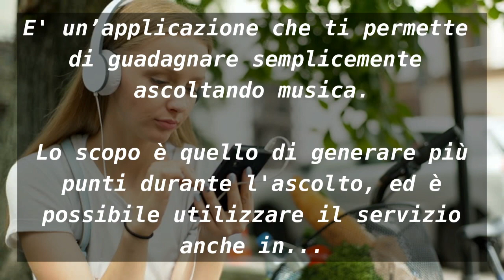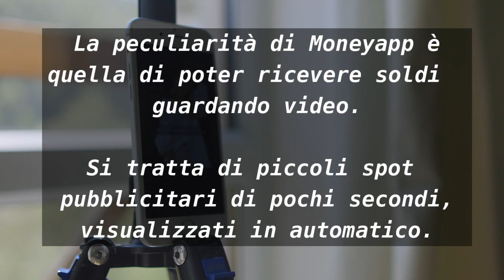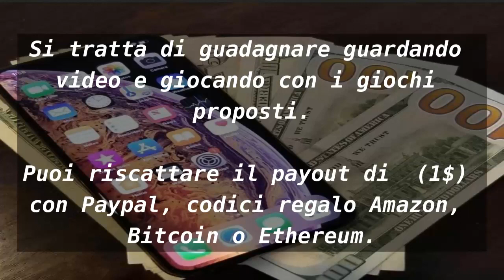QUESTE 5 APP TI PAGANO PER NON FARE NIENTE!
Ecco le app che ti pagano per non fare niente, fare soldi con app: Le migliori app per guadagnare soldi veri utilizzando lo smartphone. Ecco come Fare soldi con le app. Guadagnare online: (guadagna ascoltando musica, guadagna guardando video, guadagna ricevendo sms, guadagna giocando)

●▬▬▬▬ Link (ref) ▬▬▬▬●:
- Vuoi una piattaforma sicura dove investire senza spendere in commissioni?

CHI SIAMO:
Noi di WQ Finance proponiamo video di finanza personale, guadagno online, come investire in cryptovalute e come guadagnare con le crypto, crescita personale, bitcoin (btc). Inoltre tutti i nostri progetti puntano ad una educazione finanziaria su come investire da zero e come guadagnare soldi online portandovi una rendita passiva costante. Seguiamo la nostra passione e viviamo il fallimento come una tappa inevitabile per avere successo. Tutti i video della categoria di come fare soldi online e non, sono solo a scopo di informazione e intrattenimento quindi vi preghiamo di fare le vostre dovute ricerche in merito all'argomento proposto.